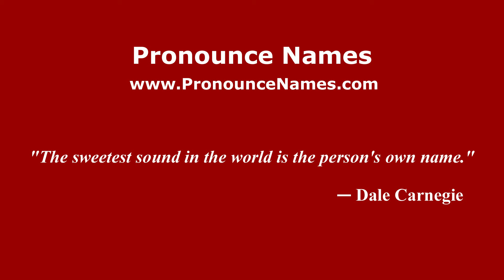How to pronounce Arakundo (Indonesia/Indonesian) - PronounceNames.com